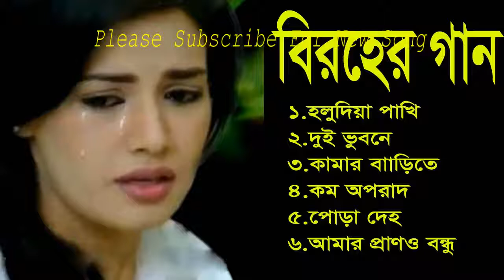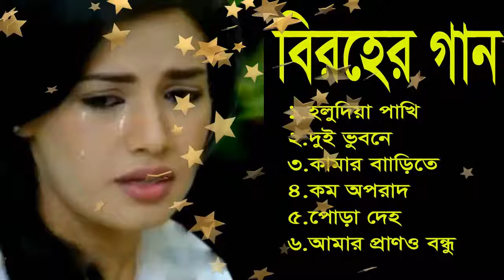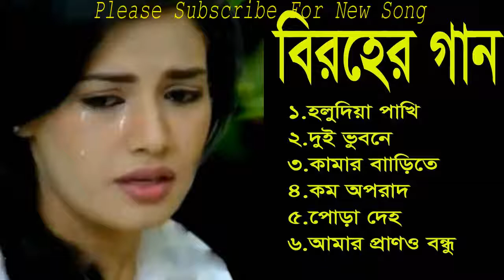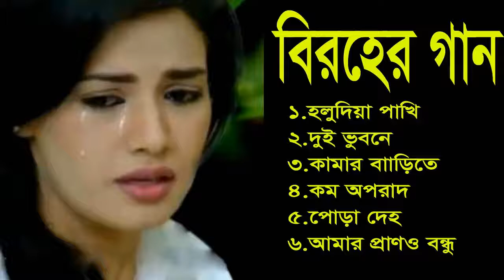গান গুলো কষ্টের হলেও দয়া করে কেউ কাদবেন না । Bangla Sad Song | Bangla Hd Song and Romantic Song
Edit By mamun/
Direction By Kamal Vy,
গান গুলো কষ্টের হলেও দয়া করে কেউ কাদবেন না । Bangla Sad Song